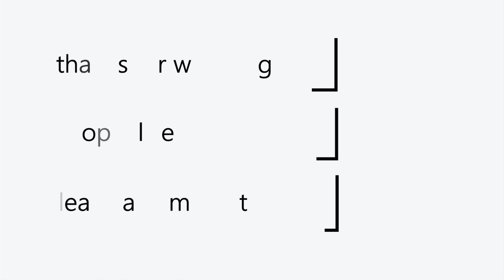Quick PLYMOUTH Barracuda '70 MAXED OUT gameplay 60 fps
Thanks watching the video, hopefully you enjoyed it.

Don't miss out the next videos. Go check out some of this other episodes.

Licensed to YouTube by - AEI (on behalf of NCS); LatinAutor, LatinAutor - Warner Chappell, ASCAP